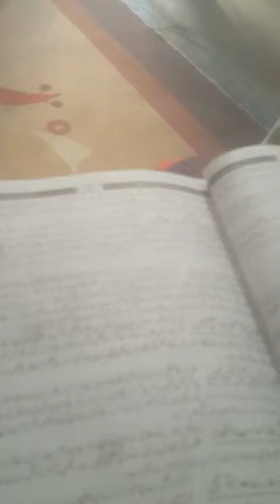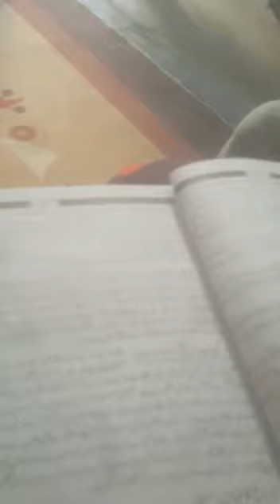Lecture No 1 Part 5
Economics Lectures for Class 1st Year